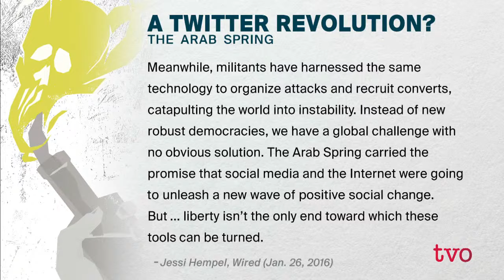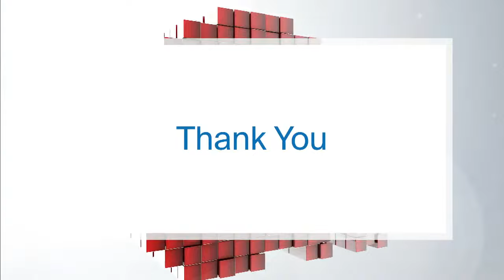The Internet: Then and Now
The Agenda in the Summer's journey into TVO's video vault continues with a look at how technology has evolved over the years. In the beginning, the internet presented a novel way to learn and communicate. In 1996, tech-savvy author Cory Doctorow (who at the time was a, webmaster,) and tech executive Bill Washburn visited Studio 2 to convince Steve Paikin that the internet wasn't just a flash-in-the-pan, and to predict its future, including some of the marvels we enjoy today: internet shopping and ordering food online. Then, fast forward to 2019, tech experts (including a reprise by Doctorow) discussed the evolution of the internet, from social media's communication and social-movement force to the enthrall of Amazon and Google.